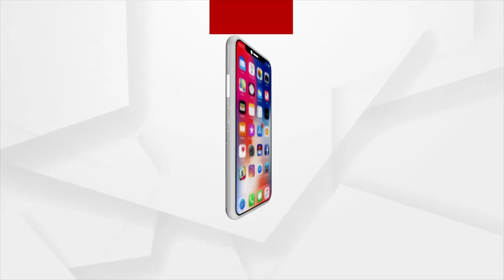ଯାଜପୁରରେ ଧୁମ୍‌ଧାମ୍‌ରେ ପାଳନ କରାଯାଉଛି ଦୀପାବଳି